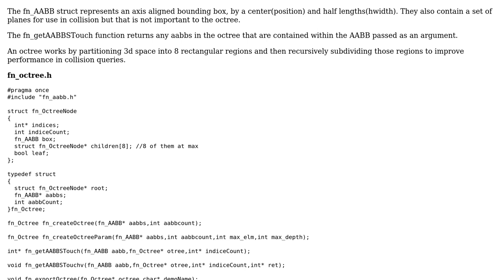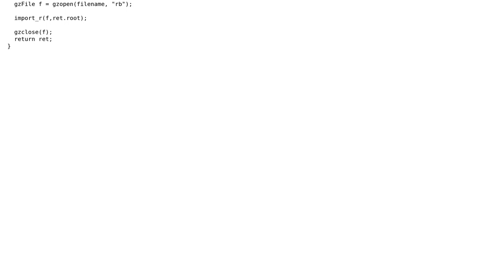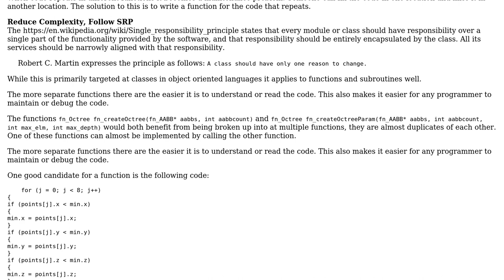Code Review: Octree Implementation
With thanks & praise to God, and with thanks to the many people who have made this project possible! | Content (except music & images) licensed under CC BY-SA | Music | Images & others | With thanks to user pacmaninbw user J. H and the Stack Exchange Network Trademarks are property of their respective owners. You are responsible for your own actions.